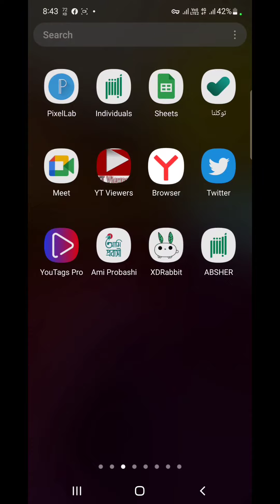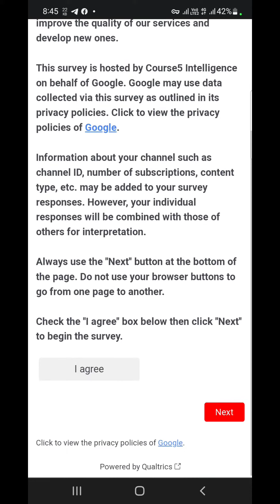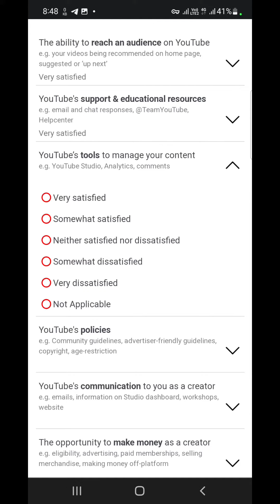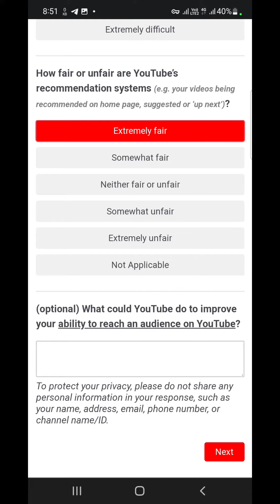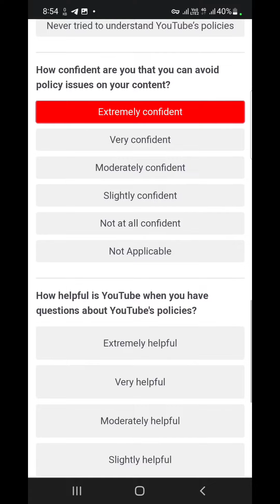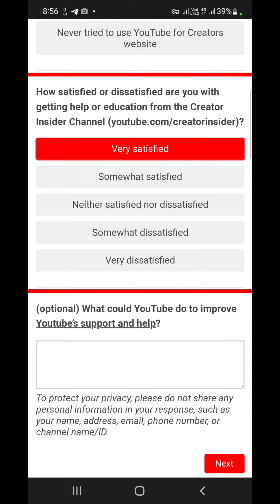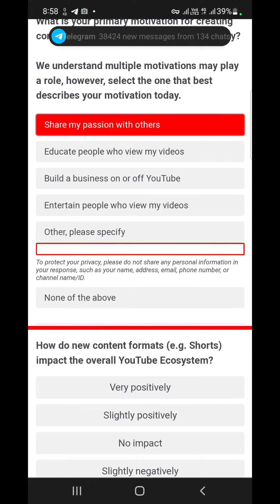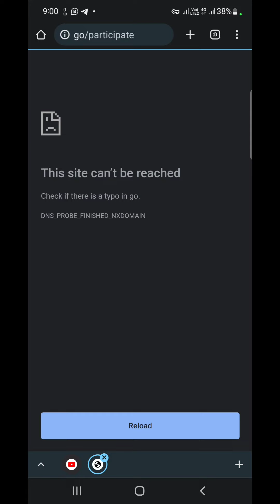Here's your chance to help make YouTube better for Creators! Get started with this quick survey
আমাদের চ্যানেল দেখার জন্য ধন্যবাদ.  ইউটিউবের সকল আপডেট পাবেন আমাদের চ্যানেলের ভিডিওতে, এবং সবার আগে।  ইউটিউব টিউটোরিয়ালের, পাশাপাশি সমস্ত সামাজিক মিডিয়া কীভাবে ব্যবহার করবেন তার সঠিক তথ্য পাবেন আমাদের ভিডিওতে।
আপনার বন্ধুদের সাথে শেয়ার করতে ভুলবেন না ।
এবং লাইক এবং মন্তব্য করতে ভুলবেন না
(ধন্যবাদ)
 আমাদের সাথে যোগাযোগ করতে নীচের লিঙ্কে ক্লিক করুন
(Google translate) 🌍
Get all YouTube updates on our channel videos, and be the first.  YouTube tutorials, as well as accurate information on how to use all social media in our videos.

(Thanks YouTube ❤️) Here's your chance to help make YouTube better for Creators! Get started with this quick survey